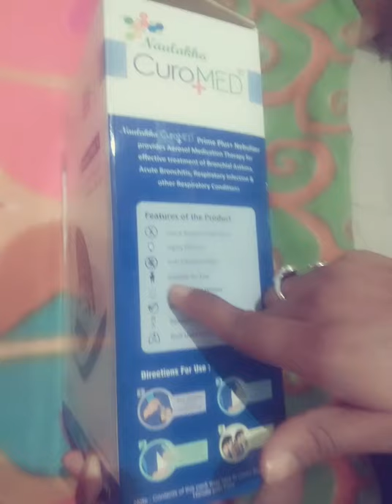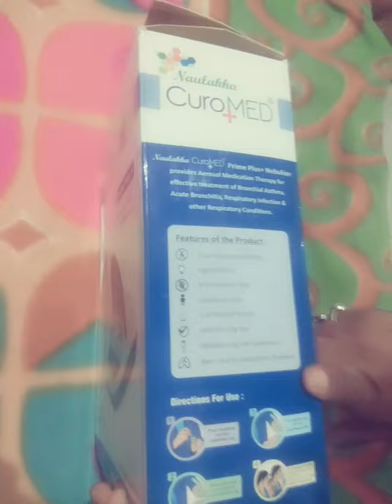Oxygen mask unboxing ....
Product name-- Nebulizer prime plus
Compressor Nebulizer ...
with adult and child mask ...

Price -- 1500/